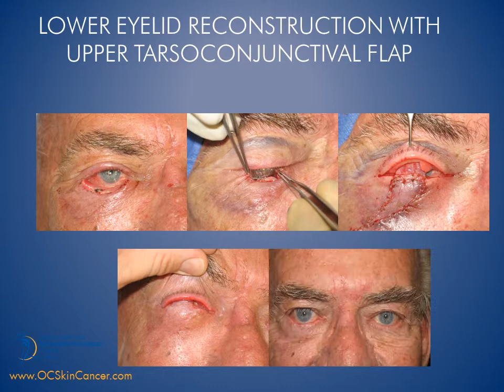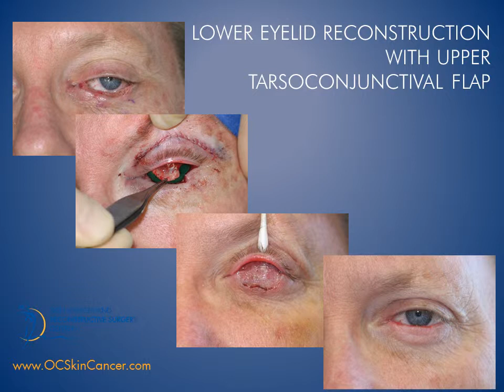Eyelid Reconstruction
Eyelid reconstructions require determining vertical, horizontal, and deep dimensions of the eyelid defect along with the availability of regional (close) or distant tissue for the repair. Eyelid reconstruction must provide adequate function of the eyelid, maintain protection for the eye, and achieve aesthetic results.